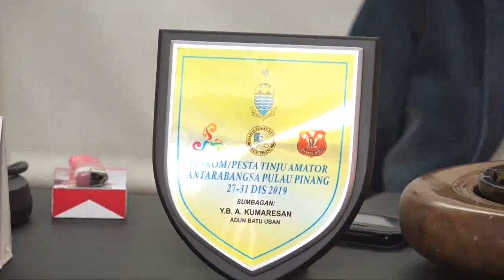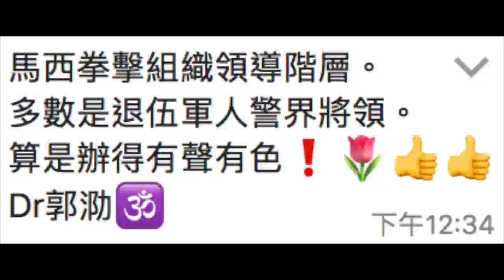郭信差：東南亞各地泰拳高手出席泰拳比賽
不可不看的電影🎬
記得推介給親友及寫影評參賽❗️🌷